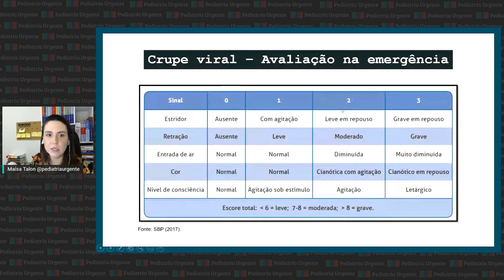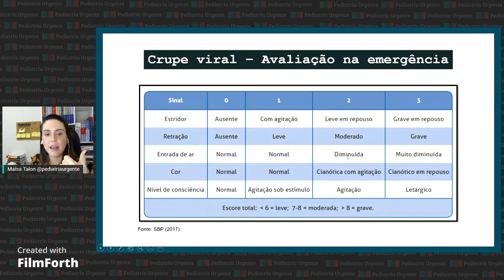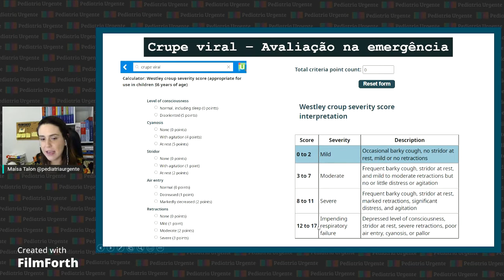Laringite aguda: classificação de gravidade